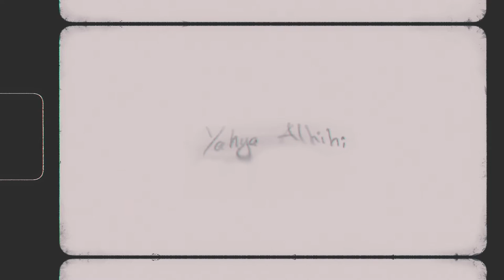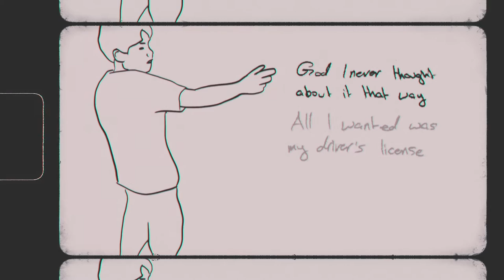Yahya Alhihi - 18 (Lyrics Video)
Written by: Yahya Alhihi, Fantom